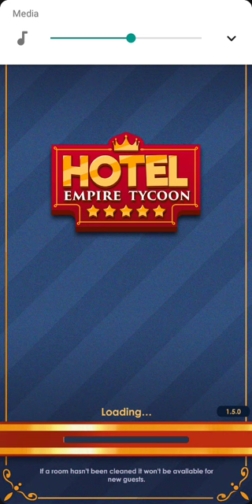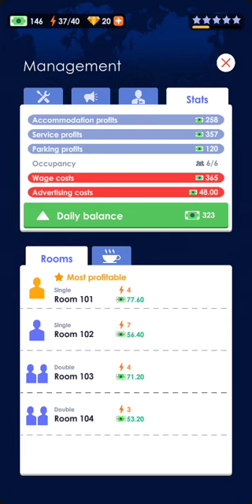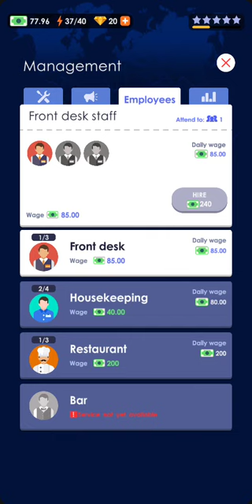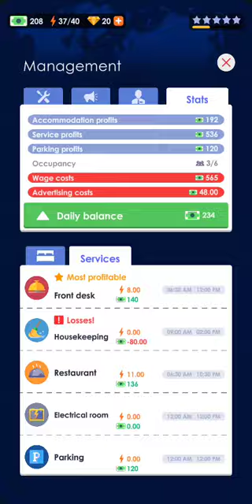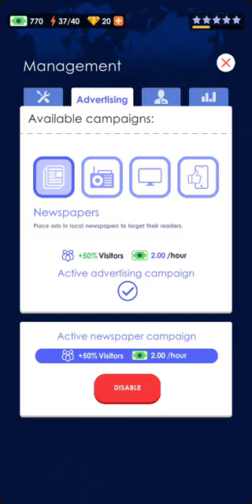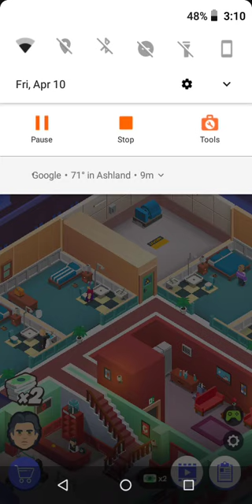Hotel Empire Tycoon Gameplay 2 | GigDjinn Post Dud Gaming Surfer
Building double rooms and hiring chefs